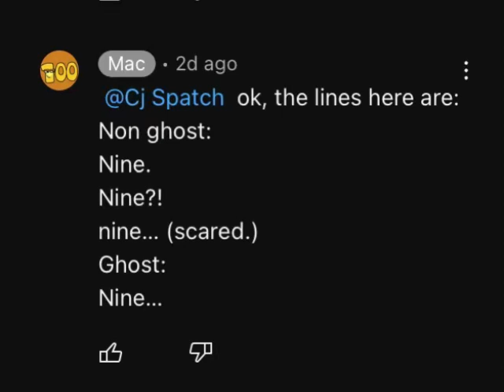Voicelines for Mac